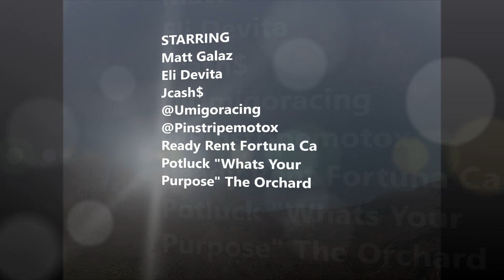51FIFTY ENERGY DRINK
51 Fifty Energy Drink Contest Entry Living Humboldt One Day At A Time. Filmed In Ferndale California Where We Have A Lack Of Places To Ride. We Decided To Rent A Bobcat And This Is What We Came Out With. Powered By 51 Fifty Energy Drink The Whole Time